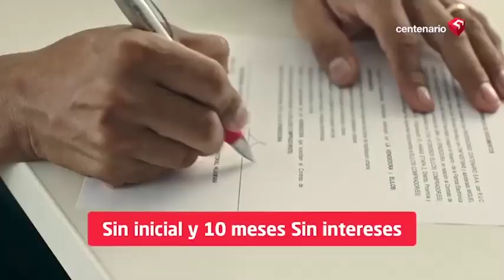¡PHILLIP BUTTERS NARRA LIMA SIN HUMANOS!🔥Desde la desolada Javier Prado hasta la tétrica Plaza Norte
¡PHILLIPBUTTERS NARRA UNA LIMA SIN HUMANOS!

🚨 Calles vacías y a oscuras desde la desolada JavierPrado hasta la tétrica